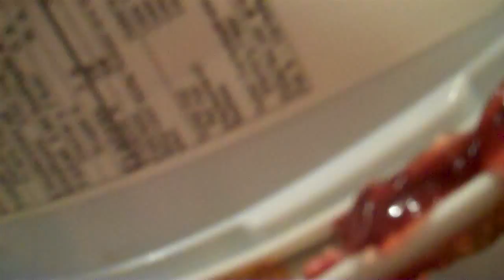Lawrence/Julie & Julia - Fun with Aspics #1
Lawrence Dai, noted guy-who-watches-Julie & Julia-every-day-and-blogs-about-it, has fun with an aspic he made.